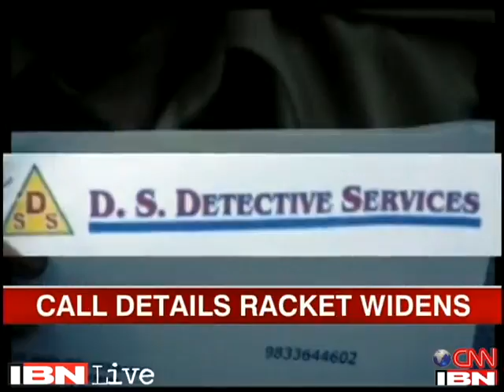Probe reveals email ids of 2 more Delhi Police officers used to access VVIP call details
The call details racket which first surfaced with a Delhi Police constable seeking Arun Jaitley's phone records is getting murkier. In a similar case, a Mumbai police probe has put the scanner on two more Delhi Police officials.